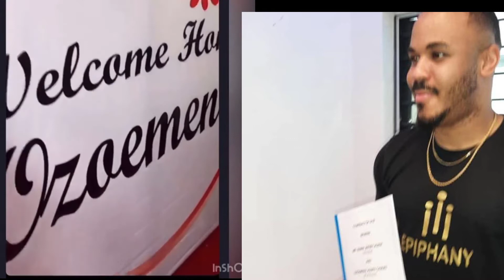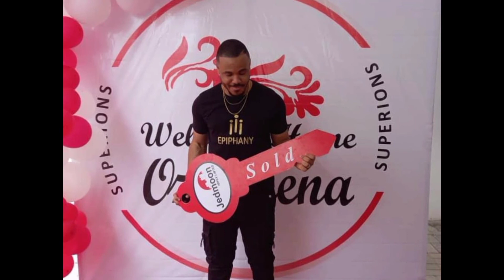Ozo Got A New House 2 Football And Other Gifts On His Birthday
Your Favorite Celebrities News Update, Ozo